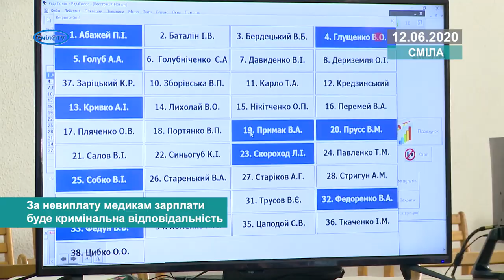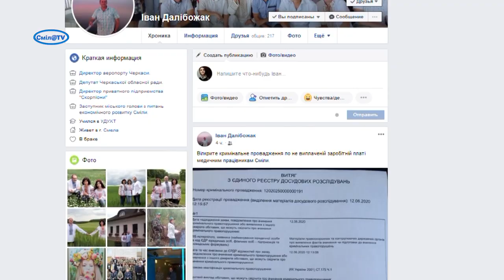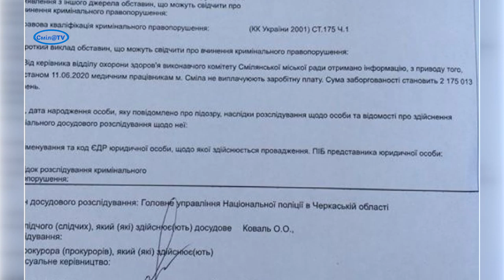За невиплату медикам зарплати буде кримінальна відповідальність